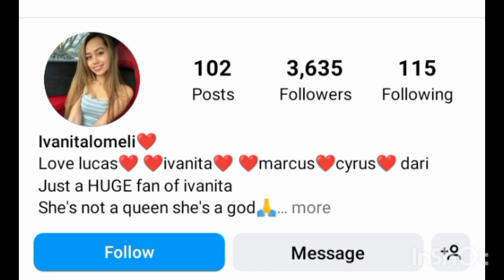Di Barbe VS Ivanita Lomeli Lifestyle Comparison 2024